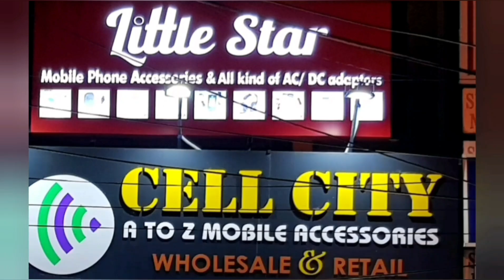Cell phone Stander with LED Ring Light Unboxing Video. Beena's Creations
Cell phone Stander with LED Ring Light Unboxing Video. ഈ product എല്ലാ YouTube's നും ഉപകാരപ്രദമാണ് എനിക്ക് ഇത് ഒത്തിരി ഇഷ്ടായി.എല്ലാം വീഡിയോയിൽ എഴുതിയിട്ടുണ്ട്. Thank you all 🙏